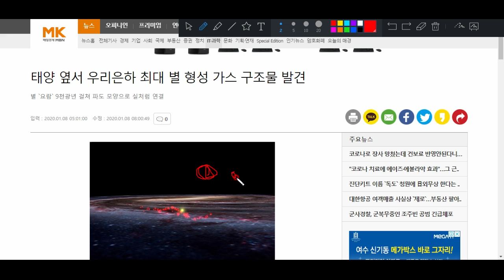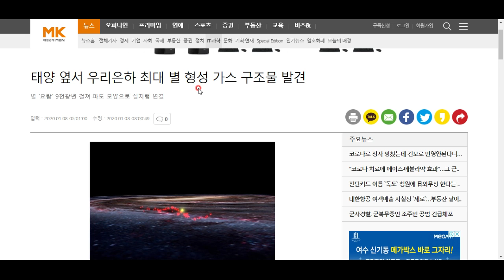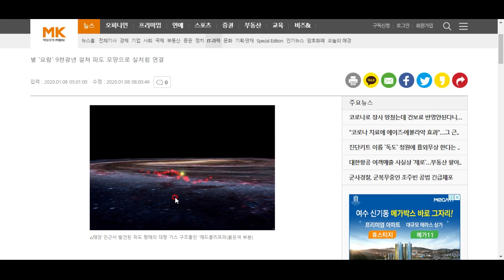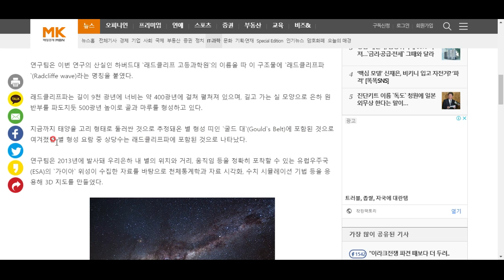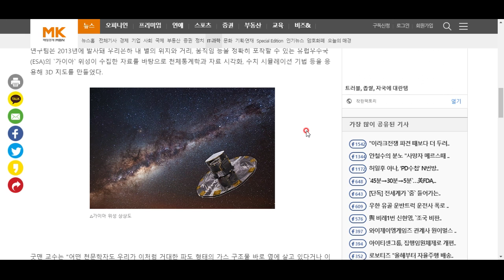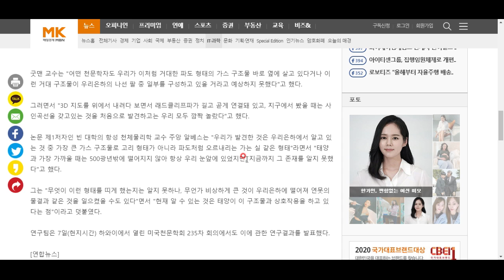천문학계의 통설을 뒤집는 중요한 소식!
별들의 요람은, 고리 모양이 아니라 살랑거리는 실 모양??